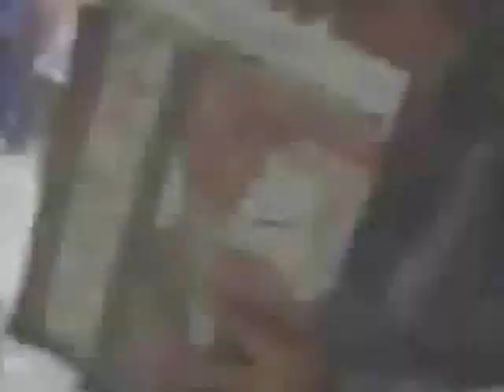Beware of The Bear!